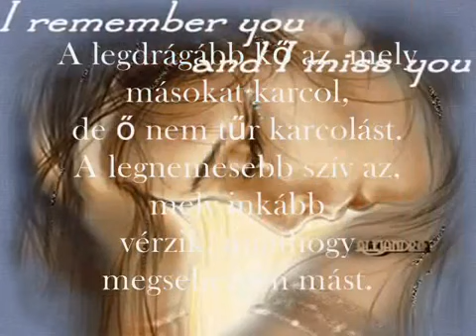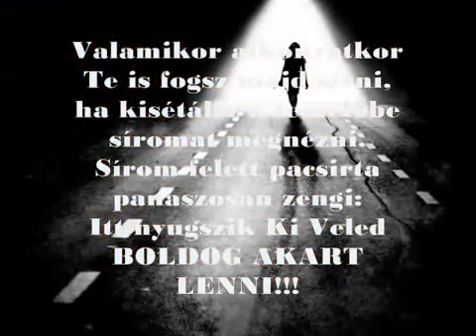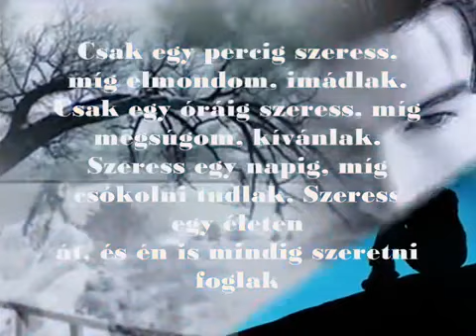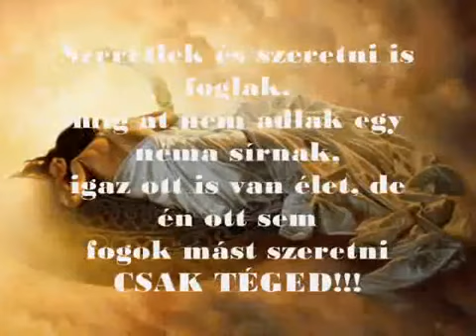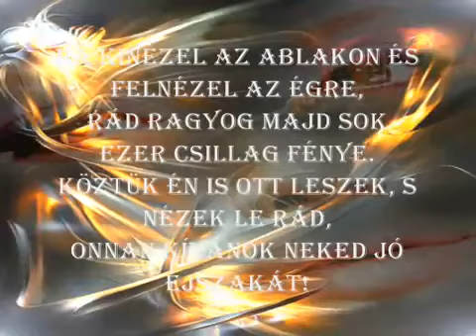CSAK A NAGY SZERELEM -